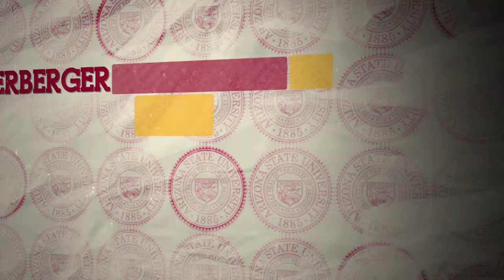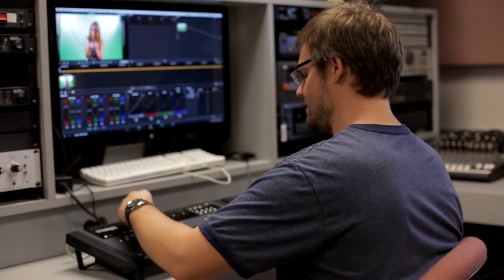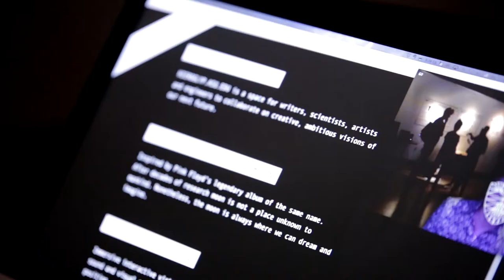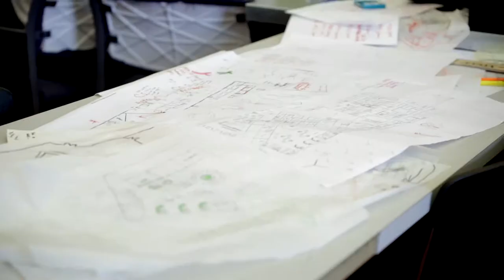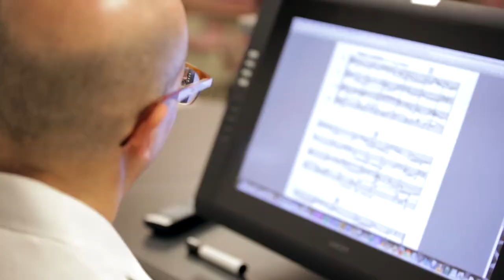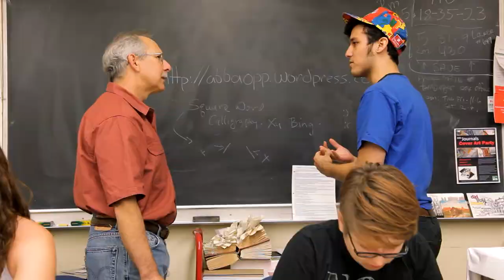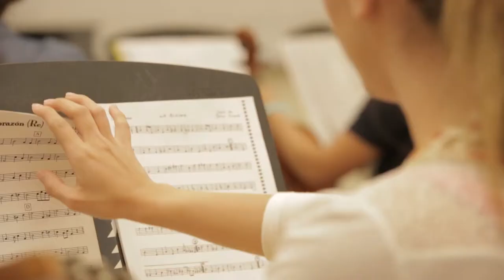ASU Herberger Institute - Welcome Students! - Fall 2014